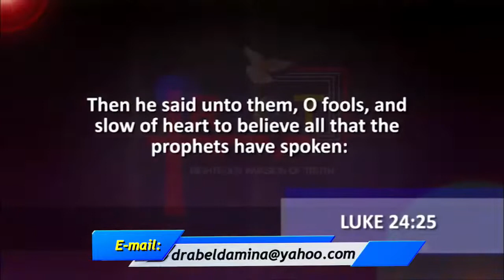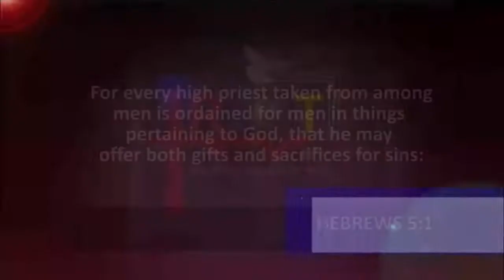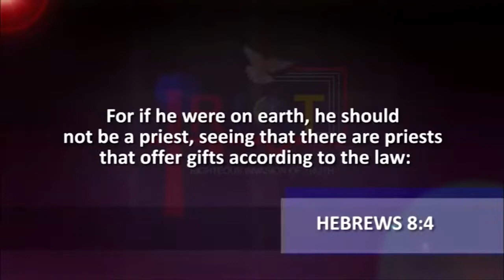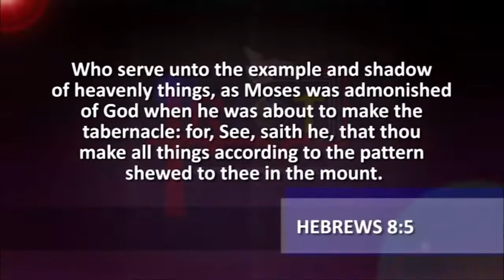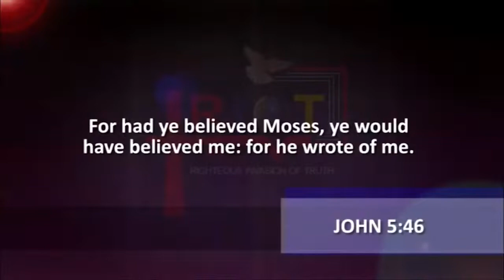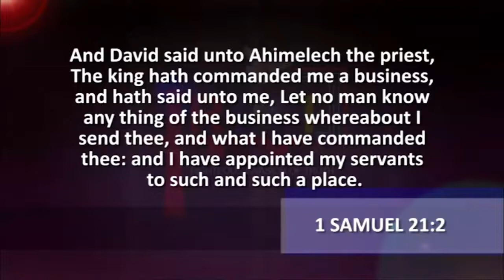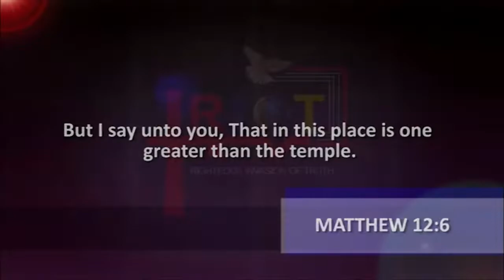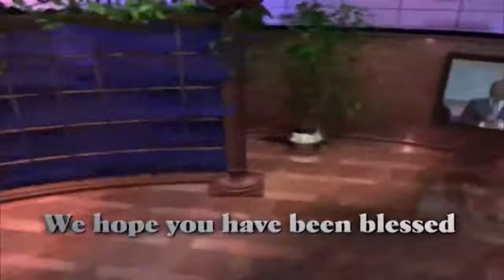ABEL DAMINA TEACHING | THE LAW AND THE PROPHETS (SEASON 1) PART 13